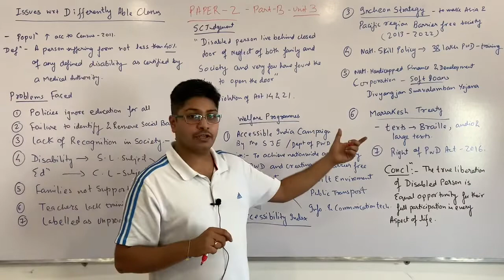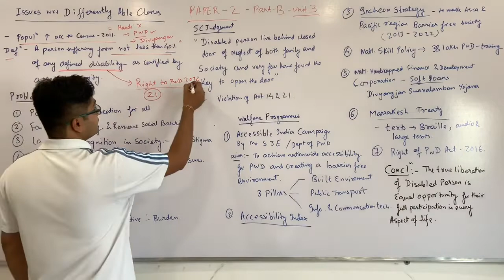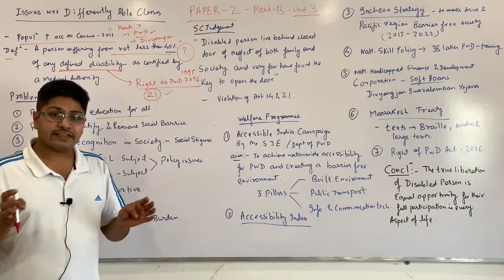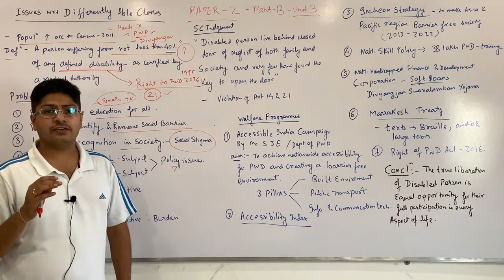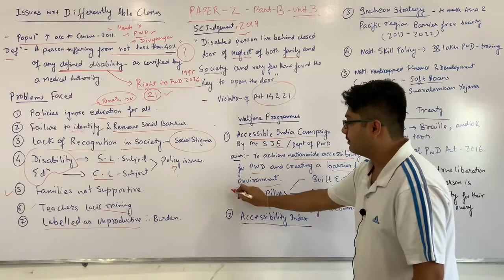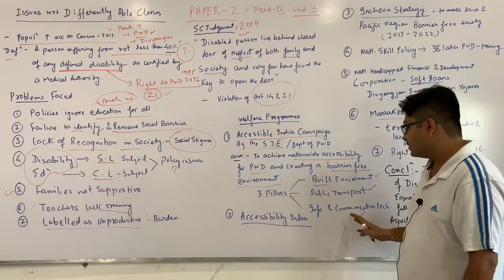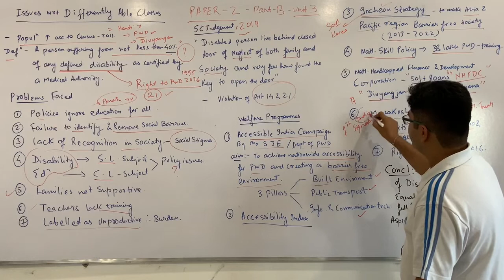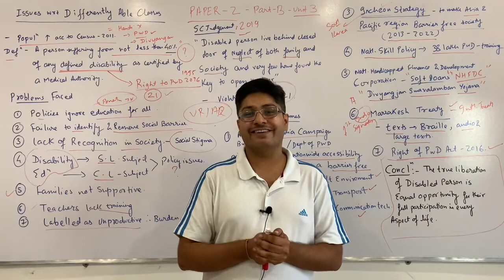ISSUES RELATED TO - PERSONS WITH DISABILITY | HRD | Unit-3 | PAPER 2 | MPPSC MAINS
Hi everyone
Today we present a new video on persons with disability ,its issues and challanges and required policy intervention , it is part of the ongoing series on human  resources development unit

Please note down the notes given

KINDLY SPREAD THE WORD

WATCH OTHER VIDEOS IN THE SERIES FROM BELOW LINKS